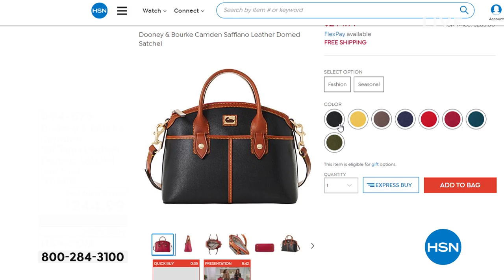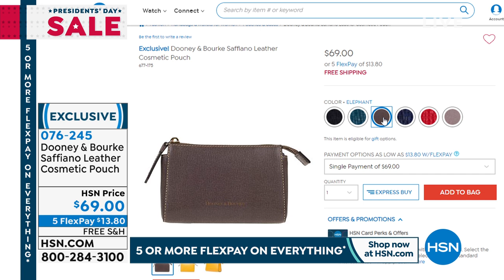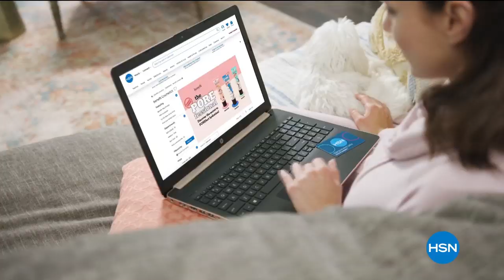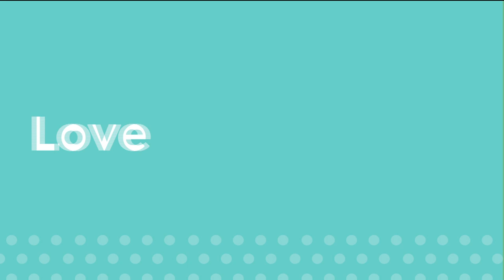HSN | Dooney & Bourke Handbags 02.16.2020 - 11 AM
Discover timeless designs, unmistakable craftsmanship and the enduring quality of Dooney and Bourke. These handbags and accessories are crafted to weather the seasons in designs and in an array of colors as distinctive as the people who carry them.